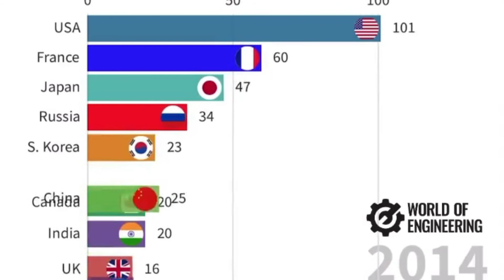Operational Nuclear Reactors Top 10 Countries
Operational Nuclear Reactors   Top 10 Countries From 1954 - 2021